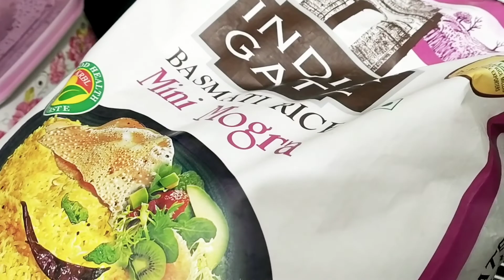Street style veg chowmin 🍜 recipe | Wardrobe Organising ✌️| Homemaker's Life 🙃 | Bindu Sharma❤️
Recipe of Restaurant style chowmin 🍜| Wardrobe Organising ✌️| Homemaker's Life 🙃 | Bindu Sharma❤️|